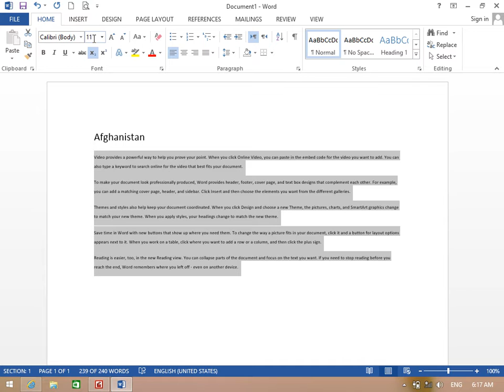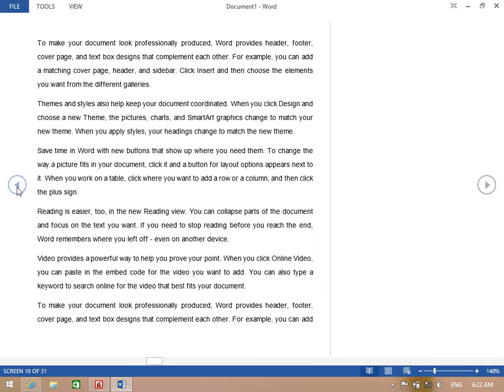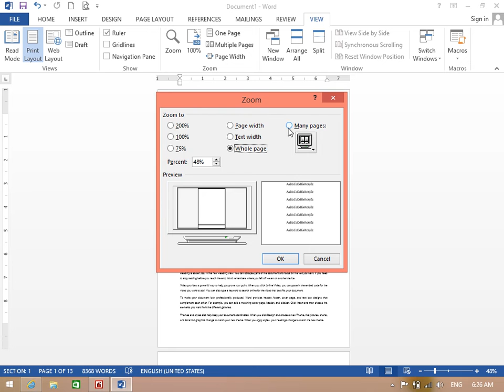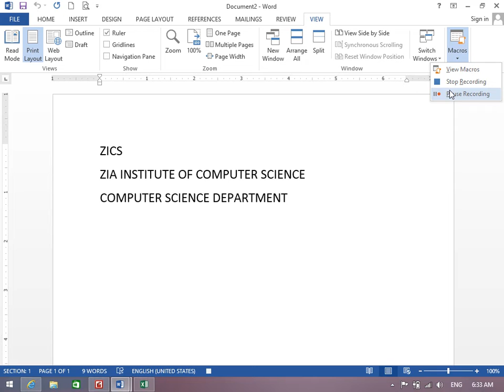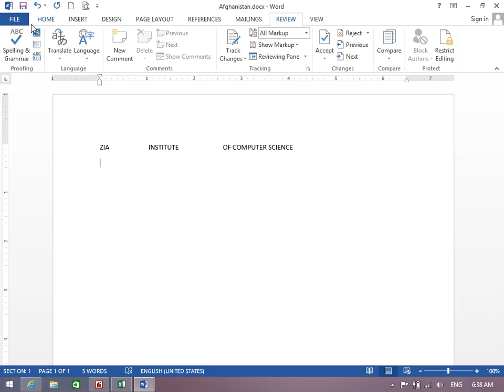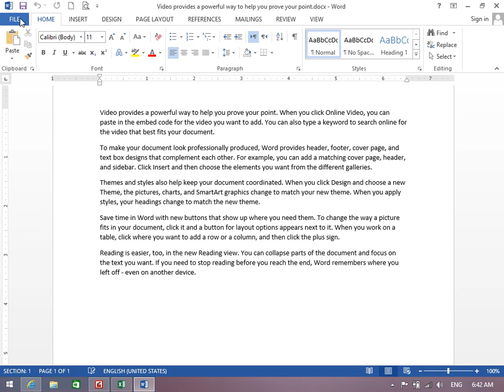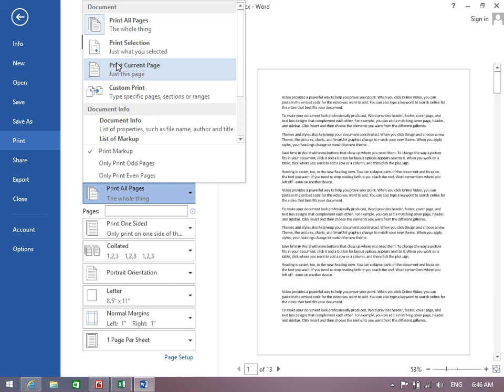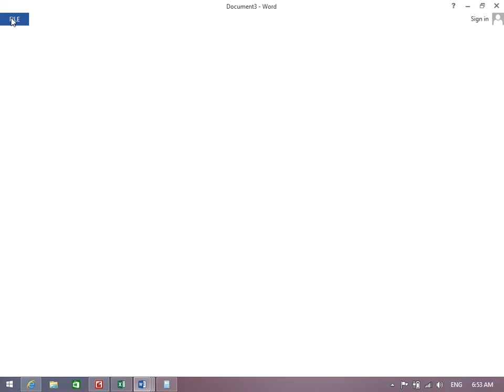Microsoft Word Lecture 17 in Pashto